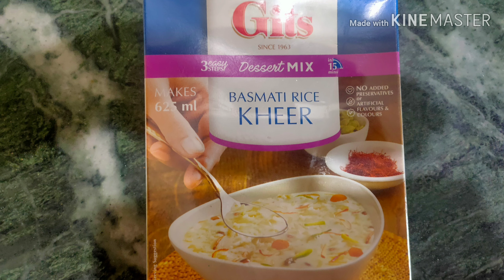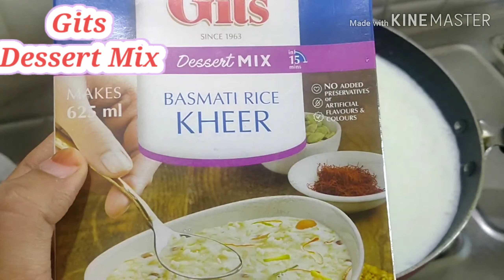Instant Basmati Rice Kheer / Gits basmati rice kheer / Chawal ki kheer instant mix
How to use Gits Dessert Mix Basmati Rice Kheer by khana pakana.

please like us comment us share as more as possible.